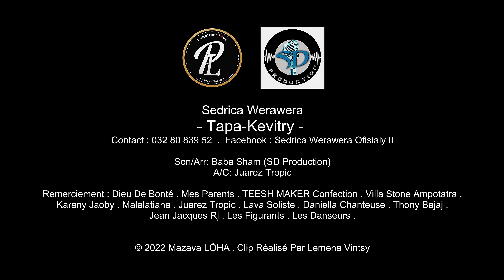SEDRICA WERAWERA - Tapa-kevitry | MUSIC COULEUR TROPICAL | NOUVEAUTE CLIP GASY 2022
SEDRICA WERAWERA - Tapa-kevitry